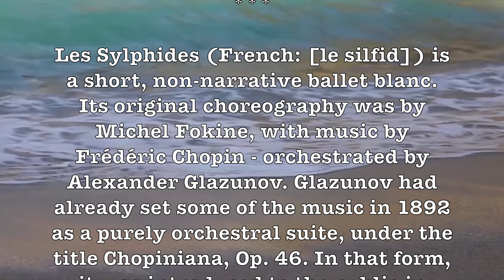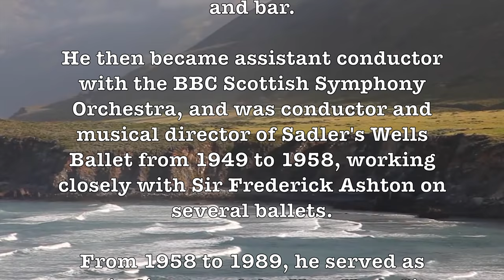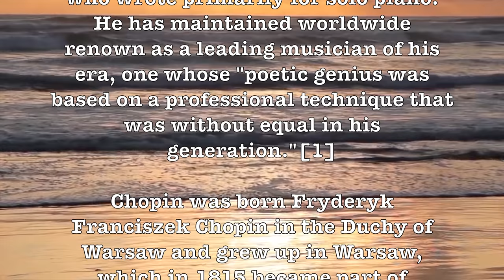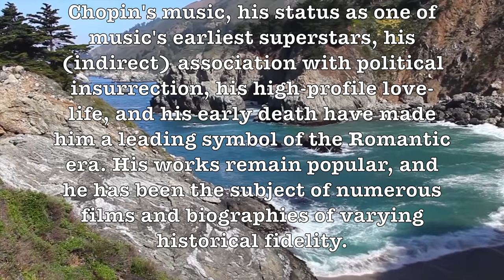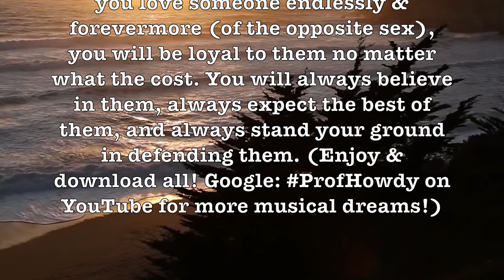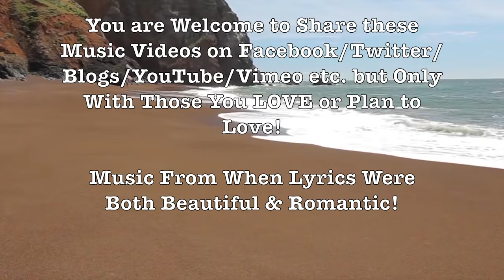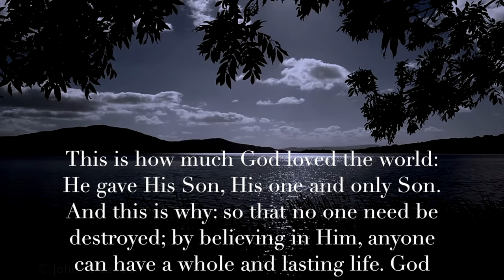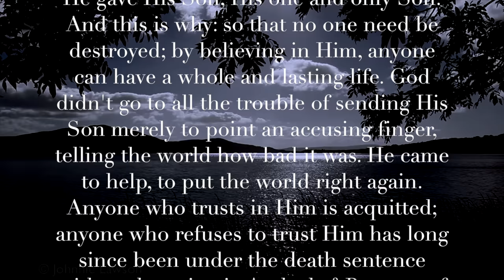Les Sylphides! (Robert Irving)(Song/Artist/Composer Info!) Beautiful 4K Classical Music Video!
ALBUM SONGS LIST: Les Sylphides + Leaving On A Jet Plane + Lawrence Of Arabia & Lollipops And Roses!

ARTIST: Robert Irving, Arthur Fiedler, City Of Prague Philharmonic, BBC Orchestra, The Romantic Strings & Laurindo Almeida!

Les Sylphides (French: [le silfid]) is a short, non-narrative ballet blanc. Its original choreography was by Michel Fokine, with music by Frédéric Chopin - orchestrated by Alexander Glazunov. Glazunov had already set some of the music in 1892 as a purely orchestral suite, under the title Chopiniana, Op. 46. In that form, it was introduced to the public in December 1893, conducted by Nikolai Rimsky-Korsakov.

The ballet, described as a "romantic reverie", is frequently cited as the first ballet to be simply about mood and dance. Les Sylphides has no plot but instead consists of several white-clad sylphs dancing in the moonlight with the "poet" or "young man" dressed in white tights and a black tunic.

Robert Augustine Irving, DFC, (1913 – 1991) was a British conductor whose reputation was mainly as a ballet conductor.

Frédéric François Chopin (1810 – 1849) was a Polish composer and virtuoso pianist of the Romantic era who wrote primarily for solo piano.

Prof Howdy has blissfully, buoyantly & enthusiastically uploaded well over one thousand Beautiful Romantic H.D. Music Videos for your personal enjoyment & delectation! Listening to these is quite similar to once again hearing Easy Listening FM Radio Stations (and a few AM) during the 1950s & 1960s! These Marvelous Songs are always about True Love that Last Forever & A DAY that never, never quits! Remember that if you love someone endlessly & forevermore (of the opposite sex), you will be loyal to them no matter what the cost. You will always believe in them, always expect the best of them, and always stand your ground in defending them. (Enjoy & download all! Google: ProfHowdy on YouTube for more musical dreams!)

GOOGLE SONG INFO:

Lawrence Of Arabia - Berlin Film Orchestra
13:47 - 17:30

Lollipops and Roses - Laurindo Almeida and Bossa Nova All Stars
20:48 - 23:18

Lawrence d'Arabie (Ouverture) - The City of Prague Philharmonic
9:51 - 13:28

Papillons - Robert Irving
0:17 - 5:13

Google: T3H7P12H

DESCRIPTION:

Orchestra, Easy Listening, Wikipedia, Broadway, Movie Theme, Strings, Cascading Strings, Lyrics, T3H7P12H, ProfHowdy, Romantic, Educational, Love Advice, Nostalgia, Thoughtful, Philharmonic,

 Les Sylphides, Leaving On A Jet Plane, Arthur Fiedler, Boston Pops, Lawrence Of Arabia,  City Of Prague, Poliakin Orchestra,